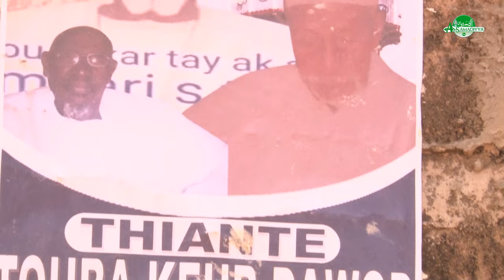Thiante Serigne Cheikh Ka Edition 2024 a Touba Keur dawour 15km kaolack P1